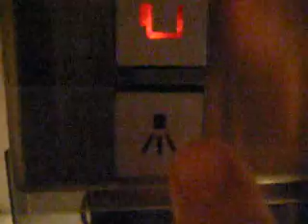Gaggia Cubika Espresso Machine Buttons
This Gaggia Cubika Espresso machine was ""repaired"" by the company as part of the warranty that was on this device. AFTER the "repair", it exhibited some interesting button functionality. As you can see, there is an electrical buzz (blue/green sparks) when the machine is on, OR when the machine is supposed to be switched off.

If a kitchen or a house burns down and they say, we left the coffee machine on? THAT is the type of machine I would guess they are mentioning.

I alerted them to this fact several times in writing. No answer, no reply, no apology. But then it takes "special" attitude to sell such electric malfunction to begin with ;-)